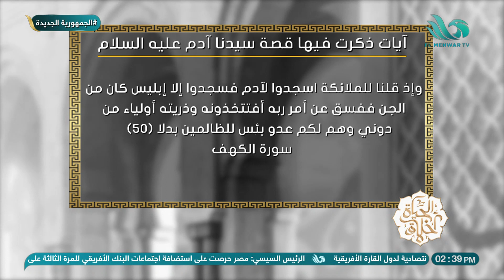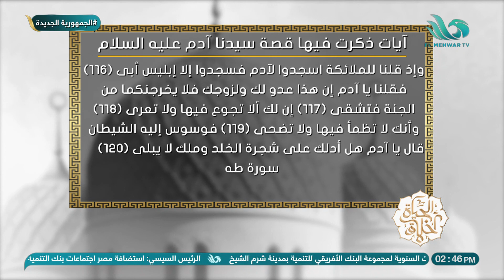الجلقة الكاملة الحياة أخلاق 23 5 2023